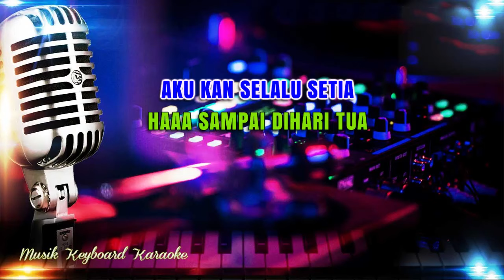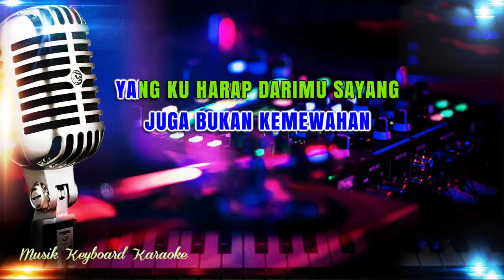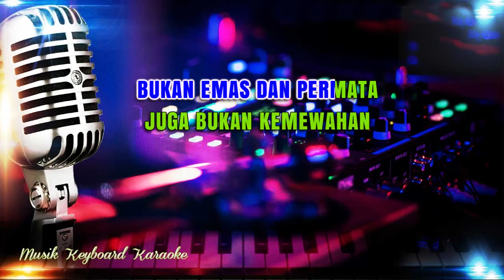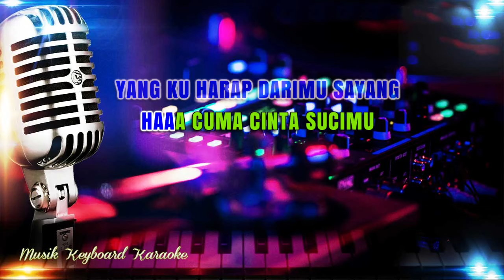Kaya Hati - Chica Koeswoyo Karaoke Tanpa Vokal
Karaoke Lirik Tanpa Vokal Kaya Hati Chica Koeswoyo